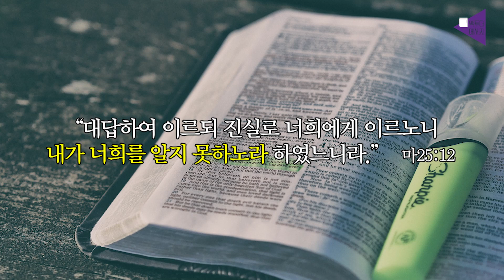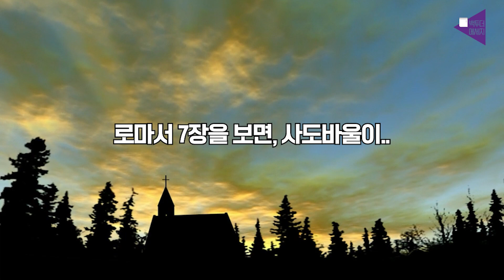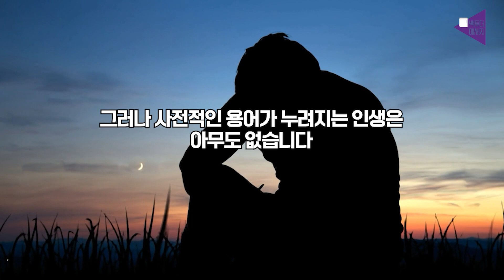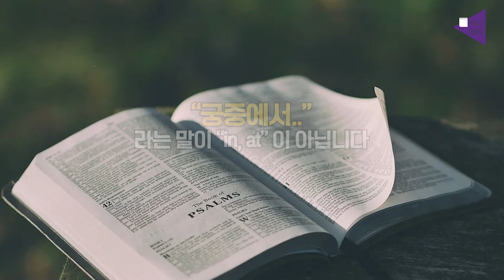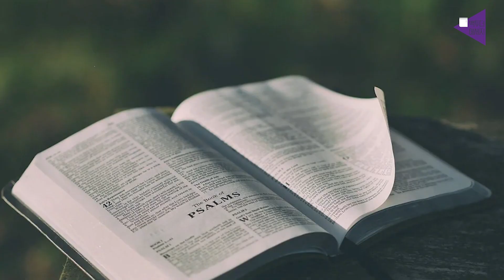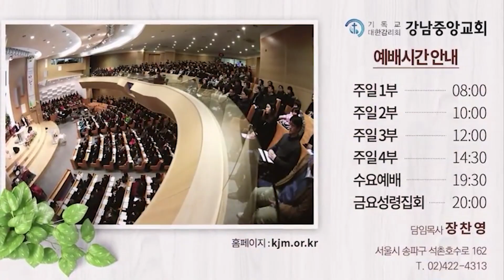BTM)강남중앙교회_신부된 우리가 마땅히 가져야 할 마음(시편 45:10~17)_20210217